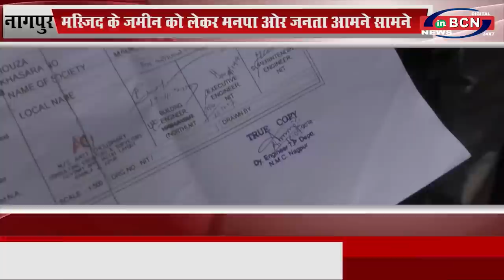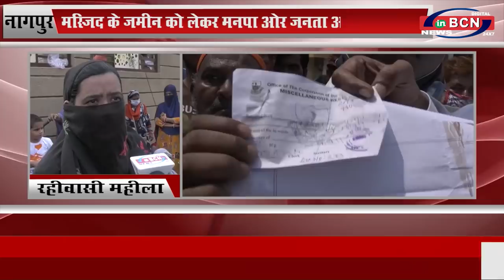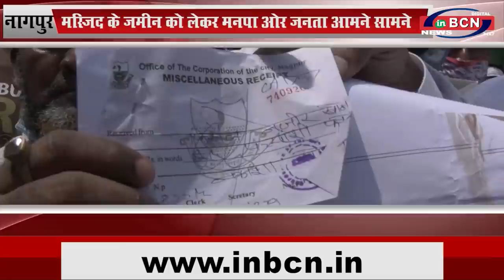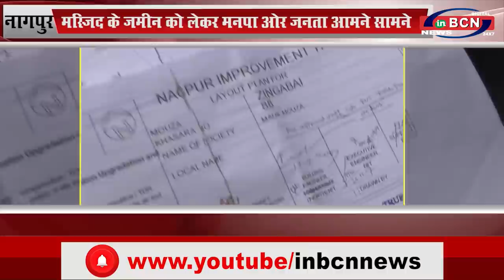मस्जिद के जमीन को लेकर मनपा ओर जनता आमने सामने...INBCN News